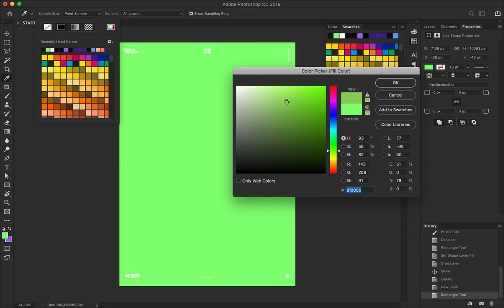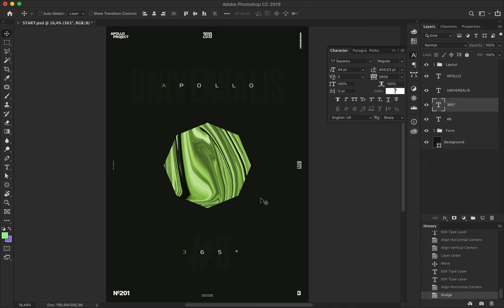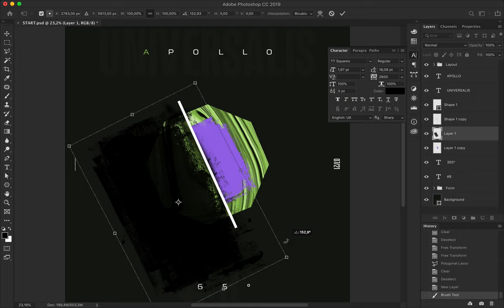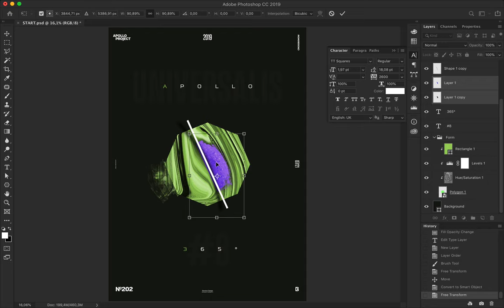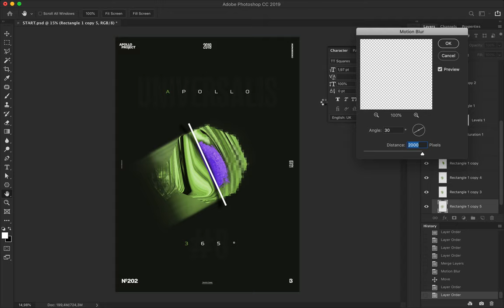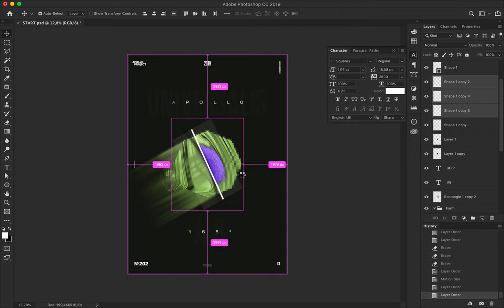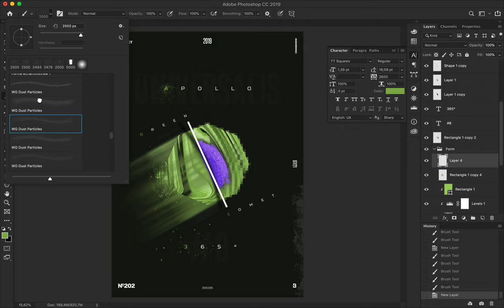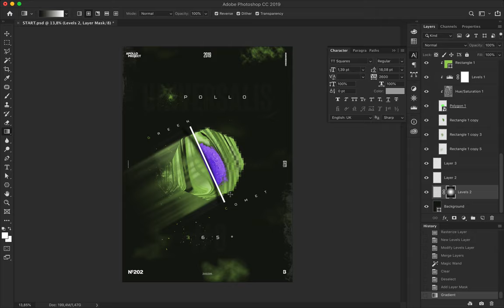Speed Art Poster #202 Universalis #9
An Octagon as a pixelated comet color green lime? Is that possible in the Universe? This poster gives an answer to this question!